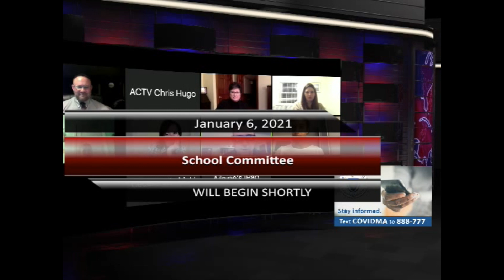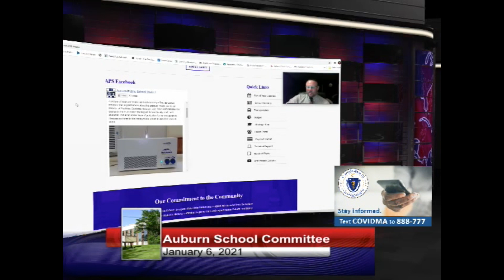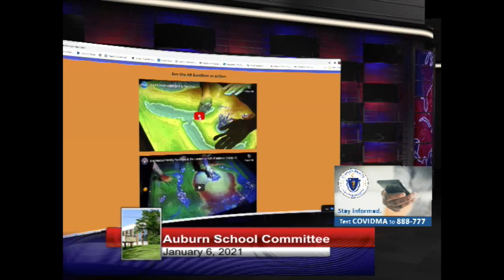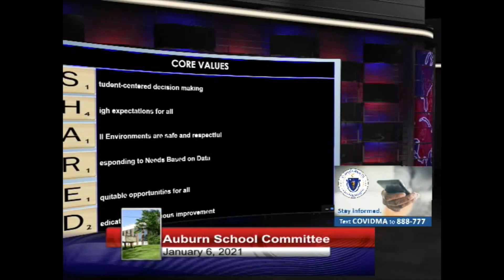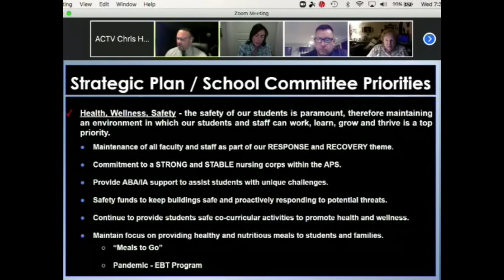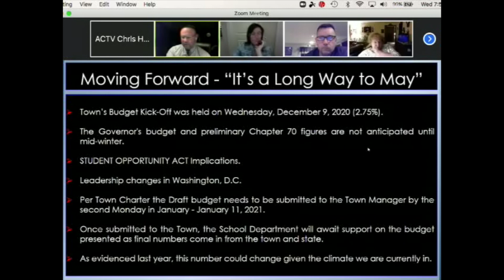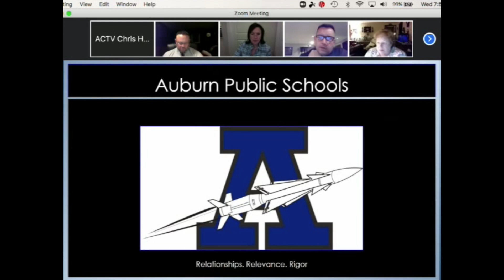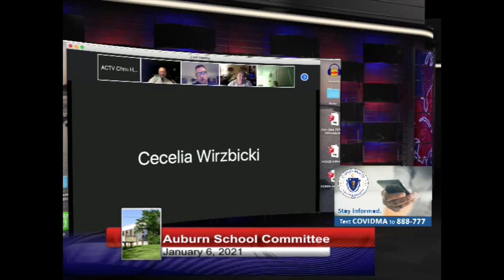School Committee - January 5, 2021